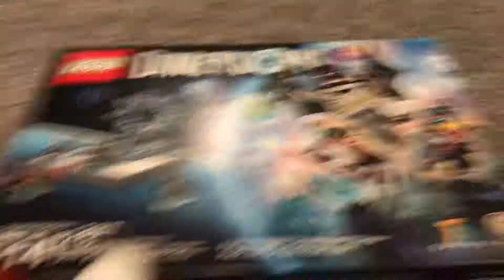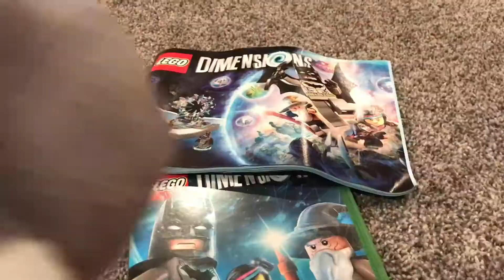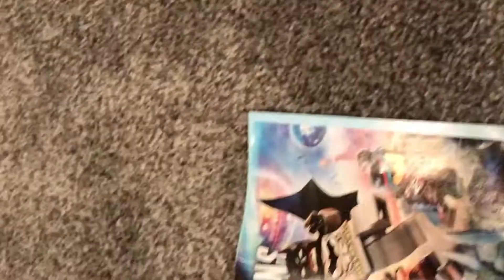PCN Movie: Black Yoshi’s Lego Part 1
Black Yoshi gets a lego set